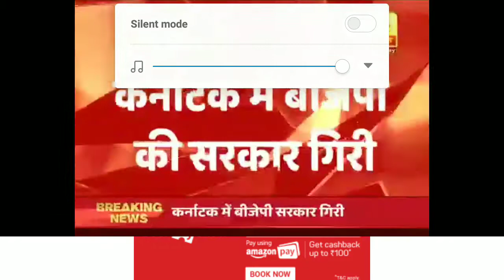Karnataka election countdown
Yedurappa resigned